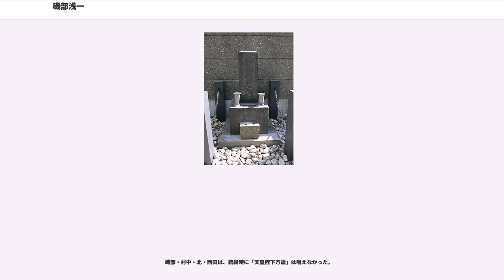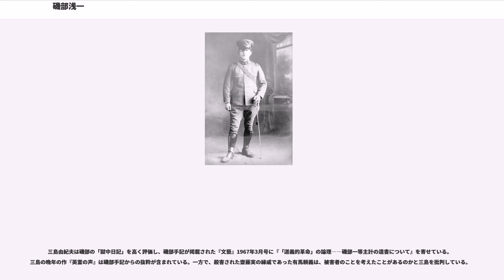磯部浅一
二・二六事件の人物

磯部 浅一（いそべ あさいち、1905年（明治38年）4月1日 - 1937年（昭和12年）8月19日）は、日本の陸軍軍人、皇道派青年将校。

陸軍幼年学校、陸軍士官学校（38期）を経て陸軍歩兵将校となるが、中尉の時に経理部に転科した。陸軍一等主計の時に、陸軍士官学校事件により停職、「粛軍に関する意見書」配布により免官となった。二・二六事件において決起将校らと行動を共にし、軍法会議で死刑判決を受けて刑死した。

1905年（明治38年）4月1日、山口県大津郡菱海村（現長門市）河原に農業兼左官磯部仁三郎の三男として生まれる。

高等小学校、広島陸軍幼年学校、陸軍士官学校予科を経て、1926年（大正15年）7月に陸軍士官学校（38期）を卒業する。

同年10月陸軍歩兵少尉に任官し、歩兵第80連隊附を命ぜられた。

1929年（昭和4年）10月に陸軍歩兵中尉に進級。1932年（昭和7年）6月、経理部への転科を志願し陸軍経理学校に入校する。

1933年（昭和8年）5月に経理学校を卒業、主計に転科し陸軍二等主計（中尉相当）に任官した。

同年6月に近衛歩兵第4連隊附を命ぜられ、1934年（昭和9年）8月陸軍一等主計（大尉相当）進級と共に、野砲兵第1連隊附に移った。

早くから北一輝の下に出入りし、皇道派青年将校グループの中心人物として知られていた。

1934年に発生した陸軍士官学校事件において村中孝次らとともに反乱を企てた容疑で逮捕された。

翌年3月停職、4月に釈放された。その後「粛軍に関する意見書」を執筆・配布し、8月に免官となった。村中と同居して反乱計画に熱中した。

相沢事件以降は憲兵・警視庁警官が二人の周囲を警戒・監視している。村中が相沢事件の裁判闘争を重視する「理論派」であったのに対して磯部は「行動派」であった。

1936年（昭和11年）の二・二六事件では、栗原安秀らとともに計画・指揮に当たった。首相官邸において銃声を聞き行動が開始されたことを知った瞬間について、「とに角云ふに云へぬ程面白い　一度やつて見るといい。余はも一度やりたい　あの快感は恐らく人生至上のものであらふ」と回想している。

陸相官邸玄関において、統制派の片倉衷を見かけこれに拳銃を一発発射し、拳銃を足元に落として軍刀を抜いたがその場にいた真崎甚三郎になだめられた。左こめかみを負傷した片倉は陸相専用車で病院へと運ばれ処置を受けた。事件後の新聞で、片倉に「馬鹿！」と怒鳴られて気圧され拳銃を落としたのだと報道されたのを見て「腰をぬかしたのは断じて余に非ず、余の腰はピンと張っていた」、「なぜピストルを棄てたとか　なぜ軍刀を抜いたとか問われても　理由は全くわからん」と述べている。

斎藤瀏は、陸相官邸において激昂する将校がおり、「片倉も生きていると云う事だ、俺一人でも行って殺してやる、状況によっては軍人会館偕行社をも襲撃する予定だとわめて居る」者がいたと述べており、これは磯部のことであると思われる。

反乱が失敗に終わったことが明らかとなり、青年将校たちが自刃するか投降するか決め兼ねている中で、磯部は「余はどうしても死ぬ気が起こらなかつた、自決どころではない　山王ホテルから逃走して支那へ渡ろふと思つて　柴大尉(柴五郎)に逃げさせてくれとたのんだ位ひであつた、どこ迄も生きのびて仇うちをせねば気がすまなかつたのだ」と回想している。

事件後の軍法会議では7月5日の第一次判決において死刑を宣告された。

磯部と村中の二名については北一輝、西田税の裁判の都合上、7月12日に処刑された他の死刑囚とは分離された。

翌1937年（昭和12年）8月19日に北、西田、村中とともに銃殺刑に処された。辞世の句を遺しており、である。享年33（満）。

獄中において「行動記」「獄中日記」「獄中手記」等を記した。「行動記」は相沢事件以後の回想が描かれている。「獄中日記」は共犯13名の処刑直後の11年7月31日から、8月31日までに至る。これらは磯部の刑死後に、東京陸軍衛戍刑務所看守の平石光久が密かに持ち出し『文芸』1967年3月号において発表された。

磯部はその手記において、昭和維新の正当性と、自らを理解しない世間・軍部首脳・天皇に対する罵詈雑言を書き連ねている。自身を「日本第一の忠義者」であると誇り「今の日本人は性根がくさりきっていますから、真実の忠義がわからない」「つくづくと日本という...